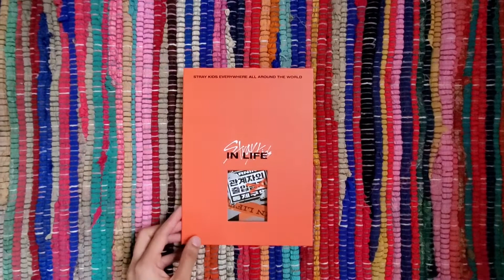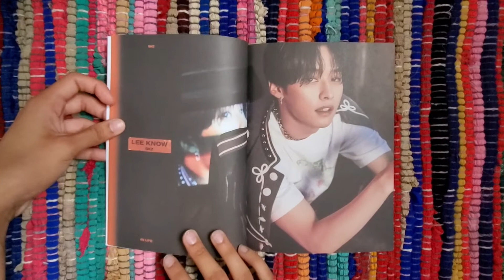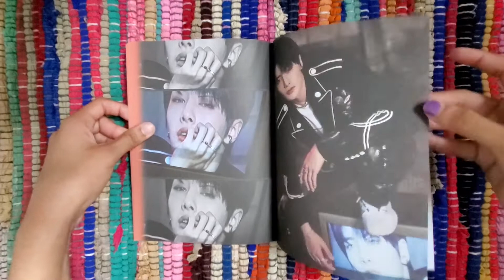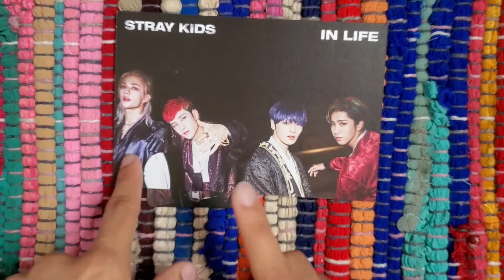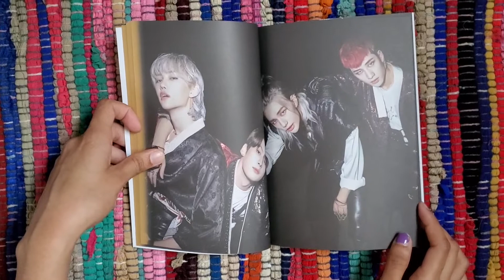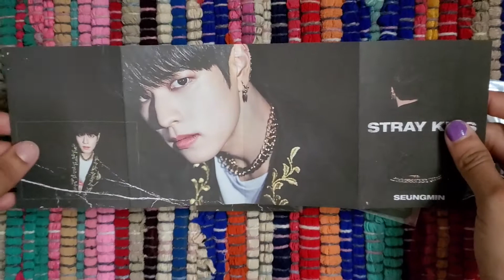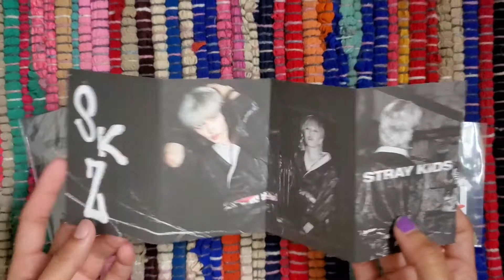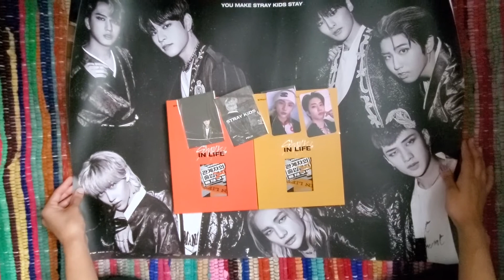Unboxing StrayKids 1st Album Repackage “IN LIFE”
Description: This StrayKids album is the 1st repackage album.
This album has three versions:
A Type
B Type
Limited Version (not in the video)
The albums includes:
Package box ( 2 types)
Photobook  (2 types)
CD (2 types)
Photocard (2/33)
Postcard (2 types)
Mini- Photobook (1/8, pre-order only)
Poster (1/3, pre-order only)
Hi guys, this is our tenth unboxing video and we hope you guys liked it. Our next unboxing video will be on Moonbin & Sanha (ASTRO) 1st Mini Album IN-OUT. We will also soon start making separate  Kdrama recommendations and would love it if you guys can send us some recommendations too in the comment section. We might start posting the recommendations video around Mid-November  as we are still trying to figure out  about what we wanna do it.
K dramas about music:
Dream high
Dream high 2
Do you like brahms?
Liar and his lover
Entertainer
My Lovely Girl
I wanna hear your song
Heartstrings
Five Fingers
Page Turner